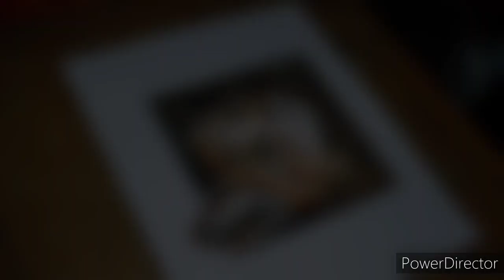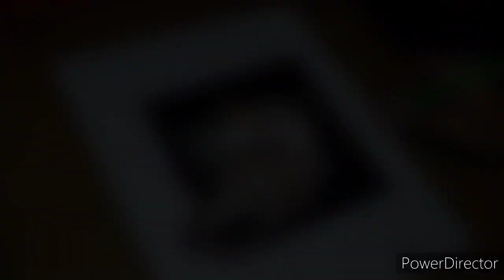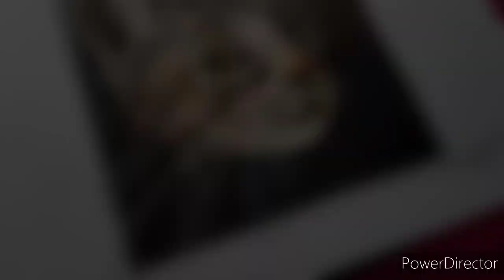Cat Realistic Drawing || Cat Drawing With Acrylic Paint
Cat Realistic Drawing || Cat Drawing With Acrylic Painting ||

I hope you enjoy this video then,

Apne Bhai Ko Follow Kr Lo Yarr

Cat drawing
realistic drawing
easy drawing
realistic acrylic painting
painting
painting of cat